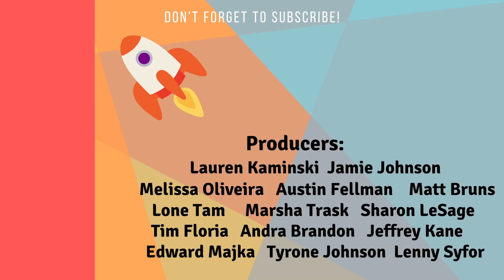Rudy Giuliani Revealed On The Masked Singer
During last night’s episode of the Masked Singer, The Jack In the Box was revealed to be former New York Mayor, Rudy Giuliani.

Ken Jeong was very upset by the reveal but never left the stage until after Giuliani started singing.

Here’s a clip of the Rudy Giuliani reveal

The official Masked Singer Season 7 costumes so far are McTerrier, The Prince, Firefly, Queen Cobra, Cyclops, Ram, Lemur, Space Bunny, Baby Mammoth, Thingamabob, Miss Teddy, Jack In The Box, Ringmaster, Hydra and Armadillo

Revealed so far!

Our Reveals

Merch Links